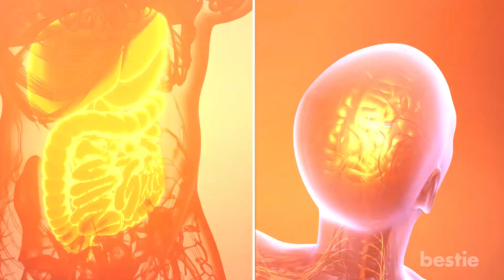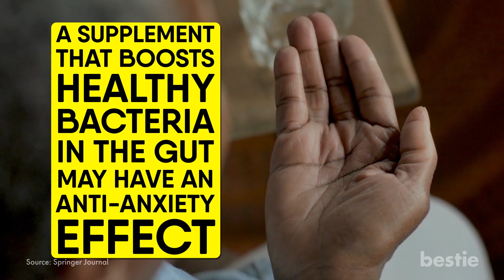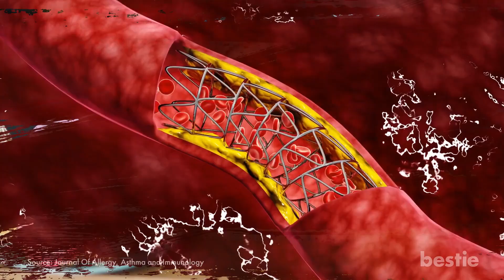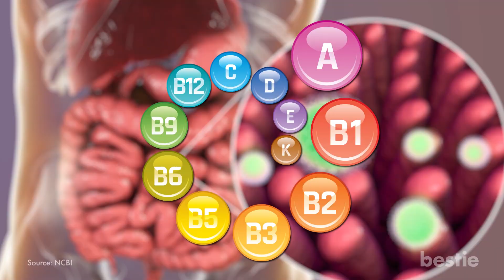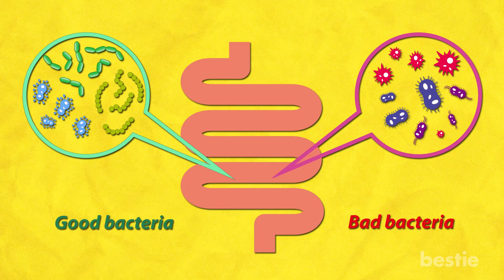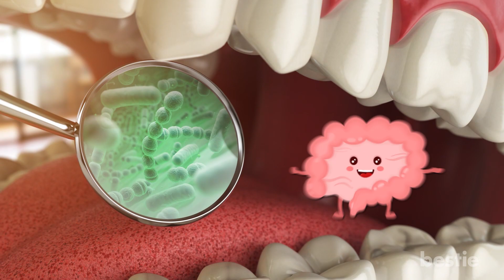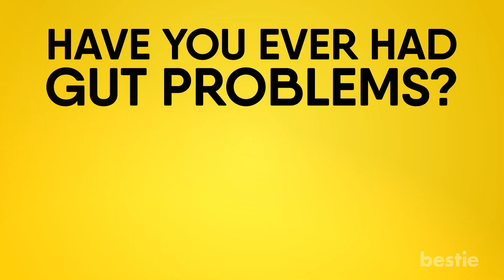14 Clear Signs You Have An Unhealthy Gut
From fatigue, sugar cravings, bad breath, difficulty pooping to falling sick often and more, watch till the end to learn about all of them.

Timestamps:
Intro - 0:00
You've Been Feeling Down Lately - 00:43
You Are Suddenly Sensitive to Certain Foods - 01:47
Skin Inflammation And Acne - 02:19
Sugar Cravings - 03:00
Autoimmune Disease - 03:44
The Scale Is Going Up Or Down - 04:24
You Have To Strain To Poop - 04:56
You Regularly See Undigested Food In Your Stool - 05:23
Bad Breath - 05:48
You Keep Getting Headaches - 06:14
Chronic Fatigue - 06:40
Irregular Sleeping Patterns - 07:24
Bloating - 08:29
You Fall Sick Often - 09:06

Summary:
1. You've Been Feeling Down Lately: There is a strong link between the gut and the brain. Have you ever felt upset, anxious, or stressed about something and symptoms such as constipation, diarrhea and bloating come along as well? Researchers are learning that it can come the other way around and that the gut issues may also be causing those emotional feelings. Recent research suggests the microbiome directly influences neurotransmitters in the brain, impacting the way that we think and feel.

2. You Are Suddenly Sensitive to Certain Foods: People with leaky gut become unwittingly more sensitive to certain foods. Sometimes allergies or sensitivities can signify a leaky gut. This means that your intestinal permeability is compromised and undigested food particles can make their way through the small holes and into the bloodstream.

3. Skin Inflammation And Acne: Topical skin care products are often recommended for eczema, psoriasis, acne and other inflammatory skin problems. But in many cases, an unhealthy gut is to blame. Your gut is in direct communication with your skin through what’s called the gut skin axis.

4. Sugar Cravings: A symptom of poor gut health that you may not have expected can be a significant sugar craving. Research demonstrates that gut microbes secrete proteins that function in a similar way to hunger-regulating hormones, which affect not only your food cravings, but also your mood. This means that in essence, the bacteria within the gut generate cravings for the substances they thrive on.